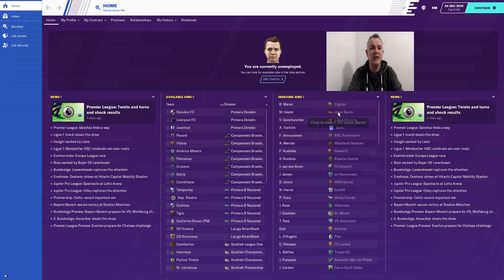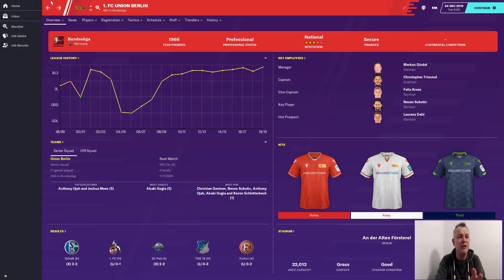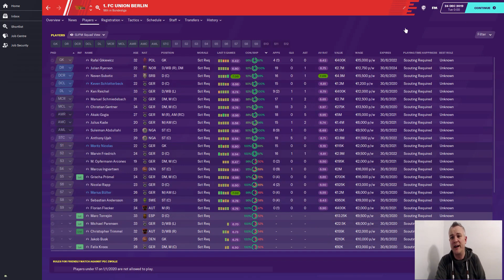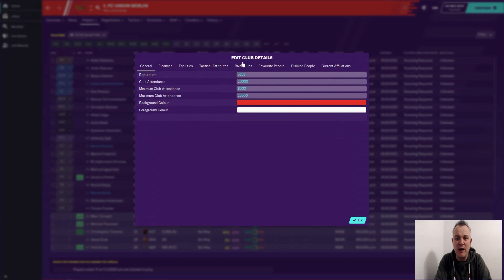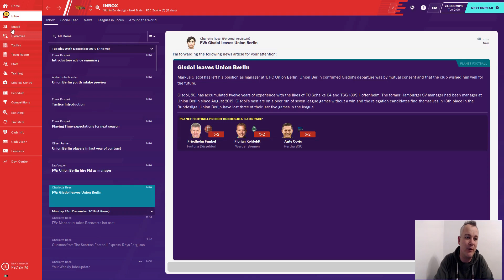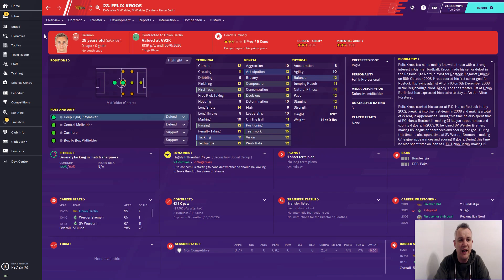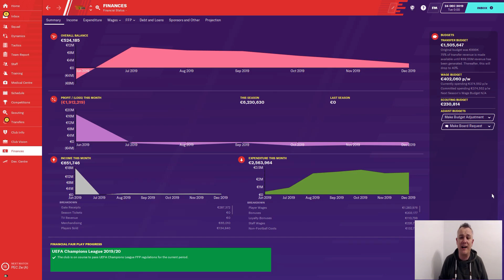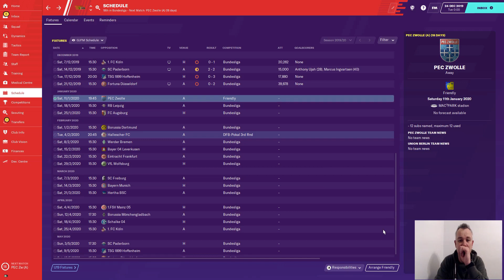FM20 | THE FIREFIGHTER | CLUB ONE EPISODE ONE | WILKOMMEN!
In this episode, we find out who we will be managing first in this series of relegation battles! Get involved in the comments, and let me know if you think I will kepp the club up!